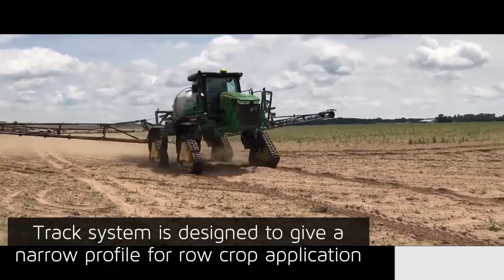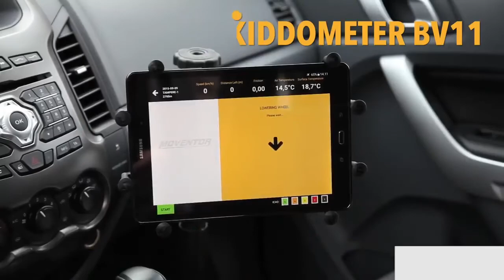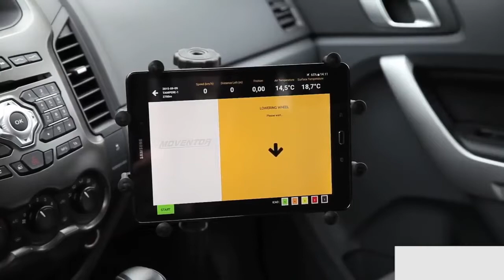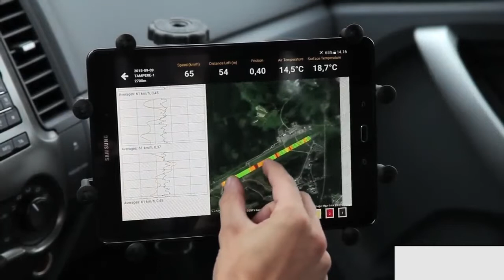MÁQUINAS QUE ESTÁN A OTRO NIVEL